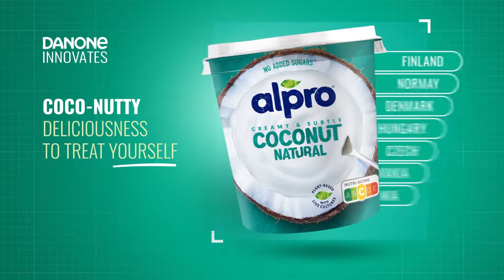Danone Innovates - Q2 2023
At Danone it’s been another quarter of bringing people of all ages high-quality, superior food, drink and specialized nutrition products that supports their health.
Whether it's supporting parents in the dietary management of their baby's cow's milk allergy, helping people optimise their nutrition with creamy, high-protein yoghurts, or simply indulging in coco-nutty deliciousness.

Have a taste of some of the latest innovations we launched around the world in the last few months!